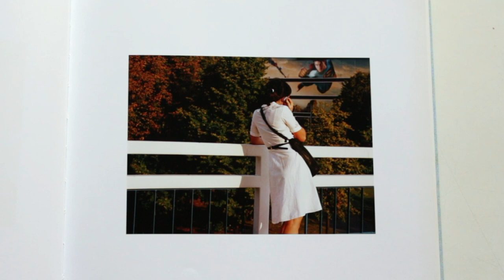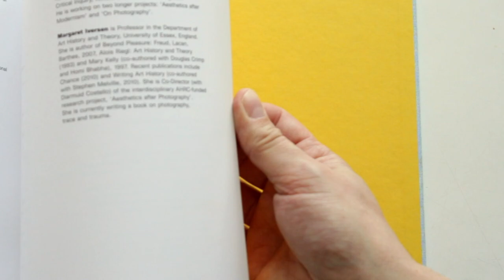Hannah Starkey: Twenty Nine Pictures Mead Gallery Photo book 2011 HD 1080p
Beautifully composed images.

Using actors within carefully considered settings, Hannah Starkey’s photographs reconstruct scenes from everyday life with the concentrated stylisation of film. Starkey’s images picture women engaged in regular routines such as loitering in the street, sitting in cafes, or passively shopping.

Starkey captures these generic ‘in between’ moments of daily life with a sense of relational detachment. Her still images operate as discomforting ‘pauses’; where the banality of existence is freeze-framed in crisis point, creating reflective instances of inner contemplation, isolation, and conflicting emotion.